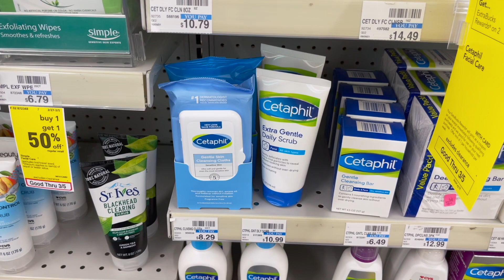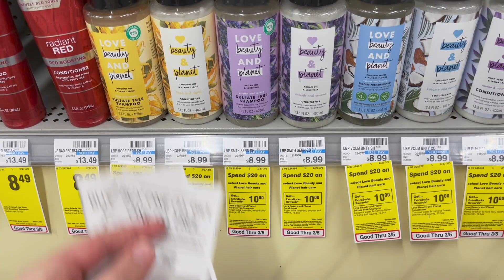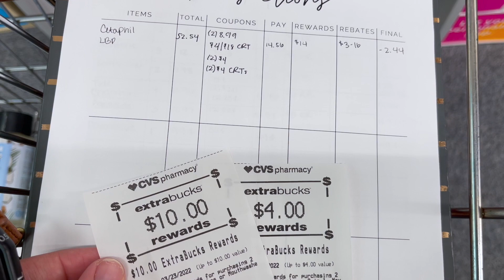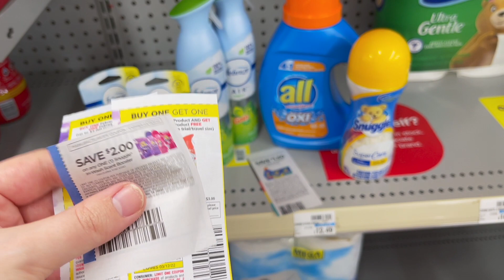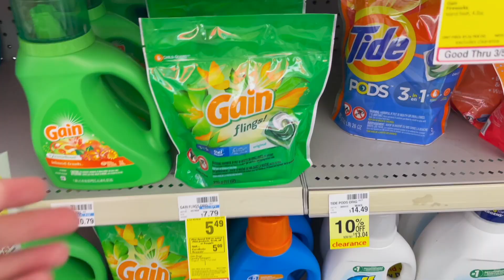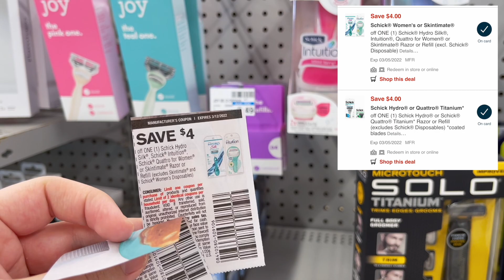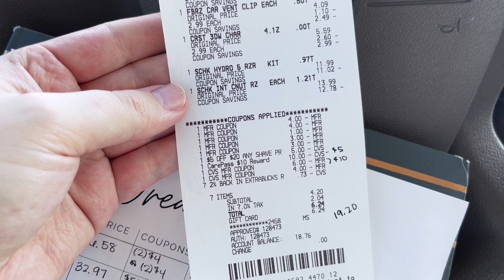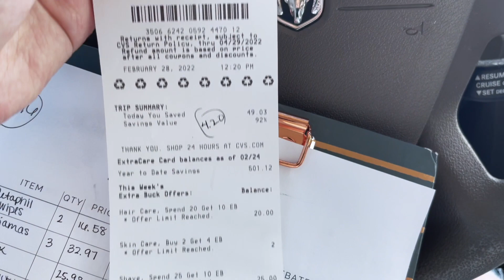CVS COUPONING HAUL! 🔥 (2/27-3/5) So Many Great Deals!! + Spend $20 Scenarios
Sign up for Fluz and get 3 vouchers for up to 35% cash back!